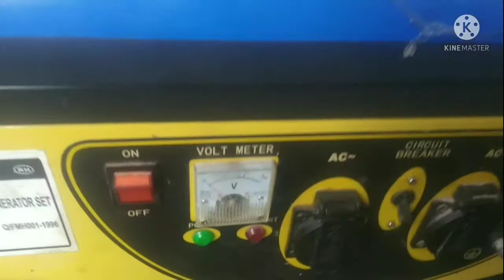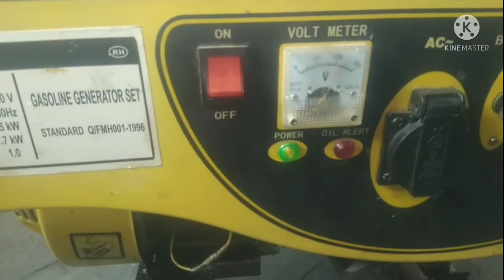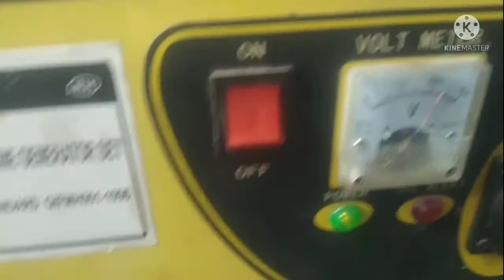Genset 2 kw Tidak keluar Arus Listrik